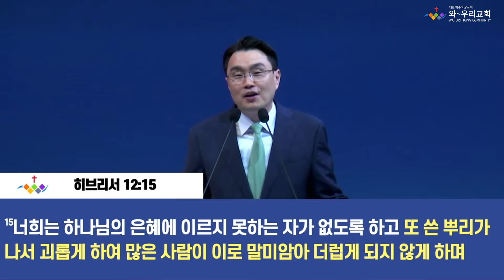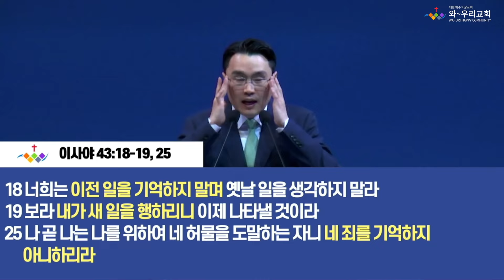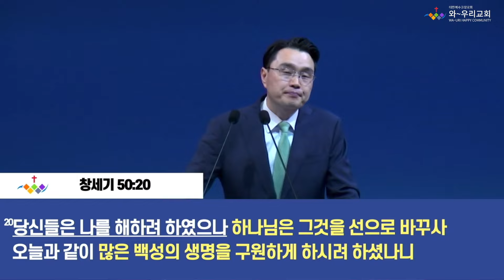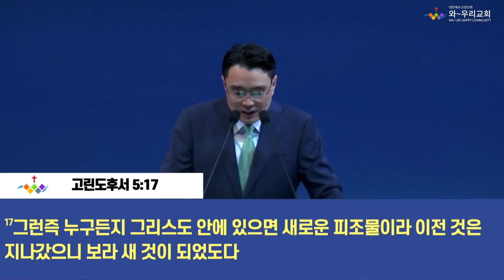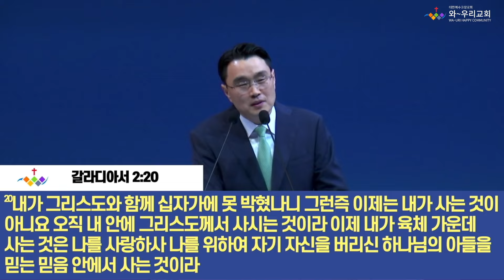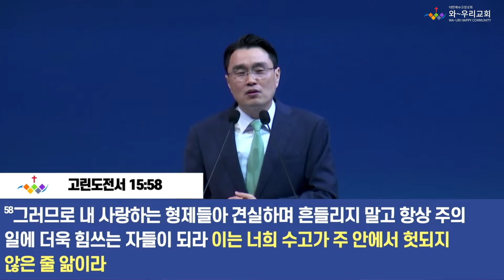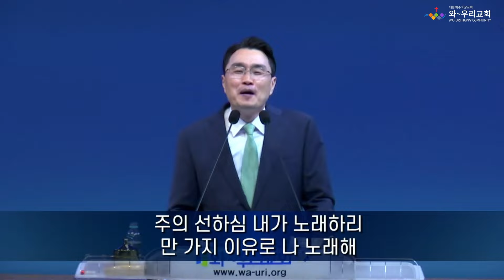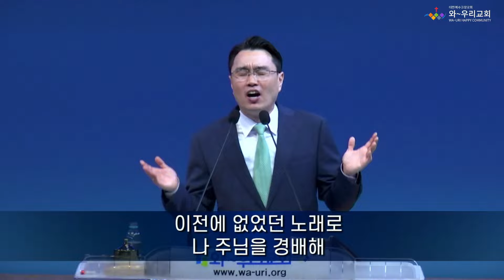와우리교회 [주일예배] "요셉 하나님의 꿈(7) 잊어버림의 은혜, 과거를 구속하시는 하나님"(창세기 41:41-45,50-52)ㅣ장광천목사 | 2024-08-11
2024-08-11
"잊어버림의 은혜, 과거를 구속하시는 하나님"
창세기 41:41-45,50-52
장광천 목사